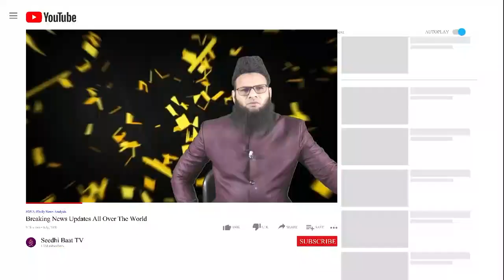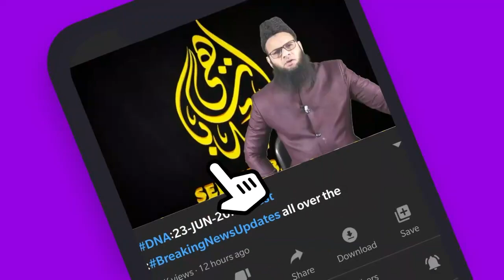01/7/21:Daily Latest Video News Turky​​​​Saudiarabia​​​​India​​​​ Pakistan​​​​Iran​​​​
فرمائیں گے